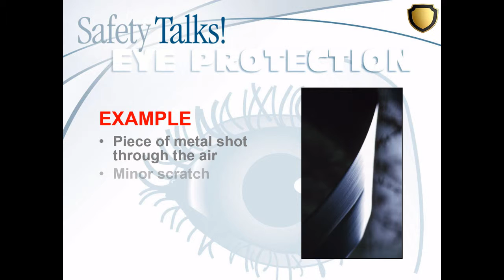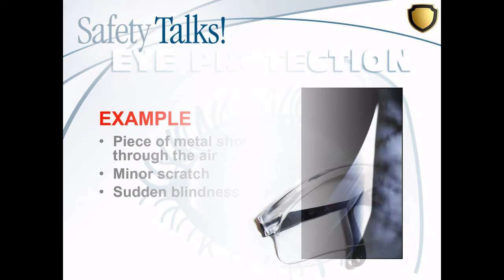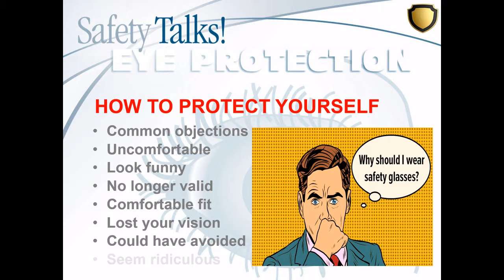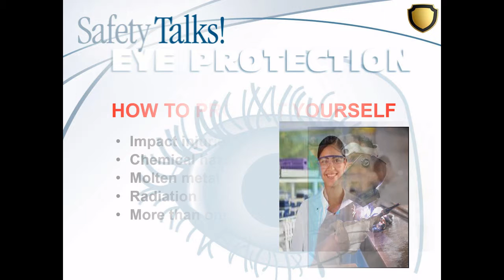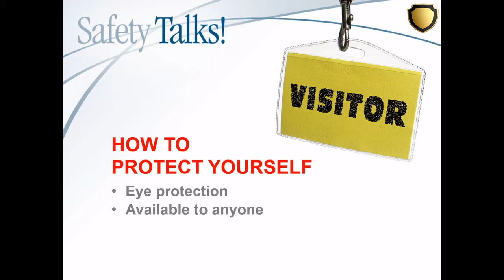Safety Glass Protection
This video provides enough knowledge about protection from impact, dust and chemical splash. Like safety glasses, safety goggles are highly impact-resistant. In addition, they provide a secure shield around the entire eye and protect against hazards coming from any direction. We can be worn over prescription glasses and contact lenses.